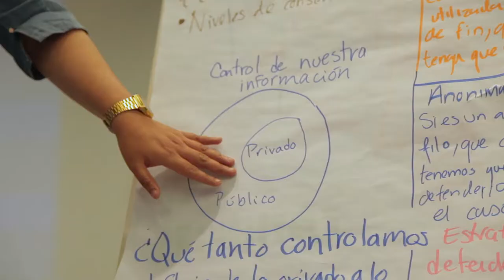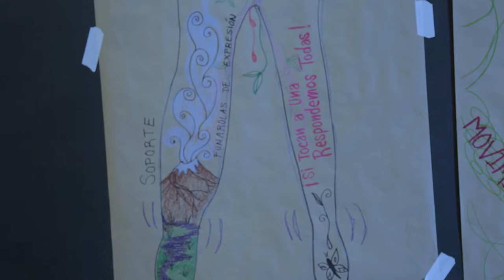Tenemos derecho a navegar seguras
La VIOLENCIA EN LÍNEA se ha intensificado, nos atraviesa y limita nuestra libertad de expresión, busca que abandonemos las redes, ¡PERO ESO NO VA A SUCEDER! Crear estrategias juntas nos hace más fuertes.

¡Este 25 de Noviembre luchamos por el derecho a navegar seguras en Internet!

Un video de La Sandía Digital y Luchadoras